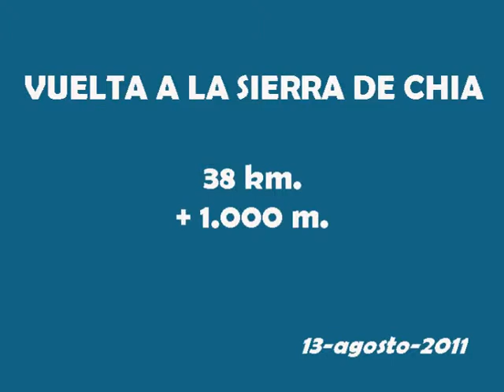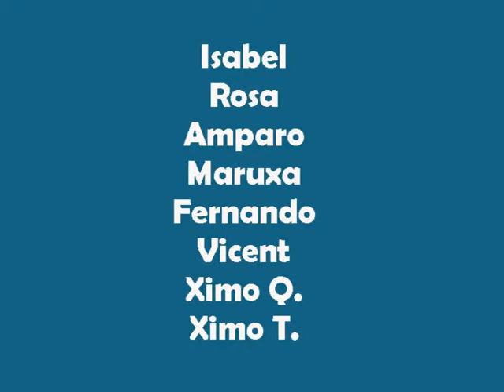BTT VUELTA SIERRA CHIA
Itinerario circular a la Sierra de Chía pasando por el Puerto de Saunc y de la Cruz